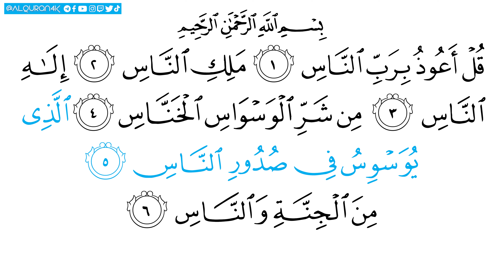Surah An Nas سورة الناس |Arabic Text | Sheikh Abdul Rahman Sudais الشيخ عبد الرحمن سديس Ultra HD 4K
PLEASE NOTE:

Any of the views expressed by the speakers do not necessarily represent the views of AlQuran4K or any other projects it may have or intend to do.

We do not allow anyone to reupload our videos.